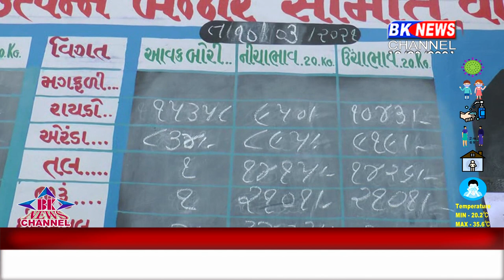ધાનેરા માર્કેટ યાર્ડ...